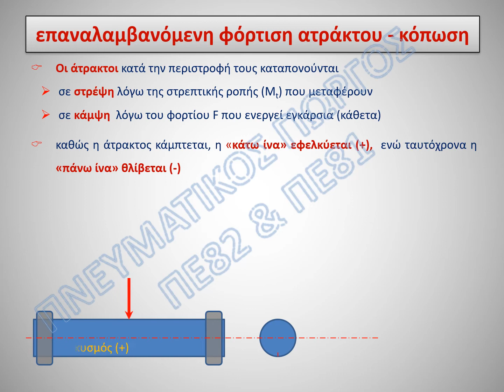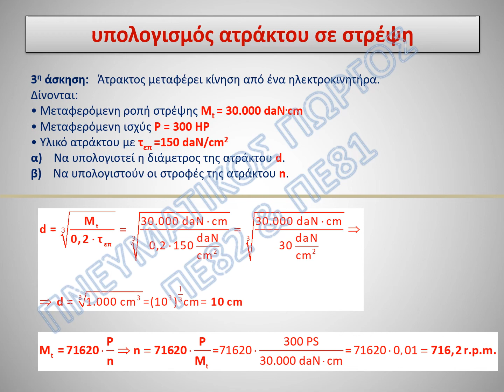Άτρακτοι Άξονες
Στοιχεία Μηχανών Γ΄ ΕΠΑ.Λ.